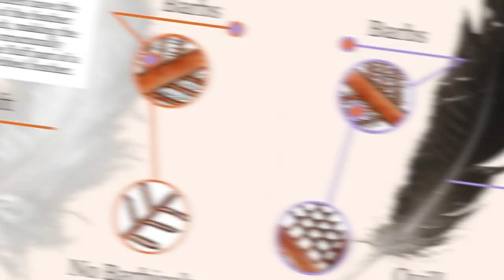Gallina Silkie 🐔 la increíble gallina sedosa del Japón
Si eres un aficionado a las gallinas, ¡debes haber oído hablar del adorable gallina Silkie! Esta raza única es diferente a cualquier otra y mantenida por personas de todo el mundo durante siglos.

Sus plumas esponjosas  se asemejan al cabello humano en apariencia, esta pequeña ave es una de las razas de gallinas visualmente más singulares. Pero eso no es todo: ¡existe mucho más que descubrir de este amigo emplumado que su apariencia!

Aprendamos sobre la raza Silkie, tambien conocida como la gallina sedosa del Japón, desde su historia y requisitos de cuidado hasta consejos sobre cómo criarlos en su patio trasero.

¡Lo invitamos a ver nuestro video y descubrir por qué estas aves cautivarán a cualquiera que las vea!